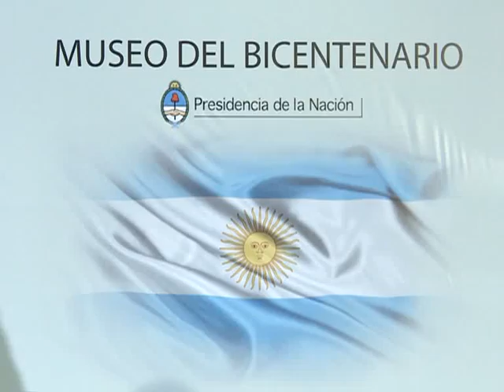Caló festejó el Programa de Crédito para viviendas y llamó a unificar por "una nueva CGT"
El secretario general de la UOM, Antonio Caló, respaldó el anuncio de creación del Programa de Crédito Argentino destinado a construir viviendas familiares minutos después de finalizado el acto que encabezó la presidenta Cristina Fernández de Kirchner.  Leer más

"Desde el regreso de la democracia, es la primera vez que los trabajadores pueden tener acceso a una vivienda digna con 5000 pesos", afirmó.

Caló también se refirió a la impugnación de las elecciones en la CGT y aseguró que "vamos a tratar de unificar a todos los compañeros que quieren una CGT nueva", al tiempo que anticipó que mañana se publicarán en varios diarios del país una solicitada con la posición de 18 miembros de la Comisión Directiva de la central.

Por último, el metalúrgico se refirió a la evolución de la industria durante este año. "Como gremio metalúrgico creemos que vamos a seguir creciendo, no con la misma envergadura de un 9%, pero un 4% seguro", concluyó.